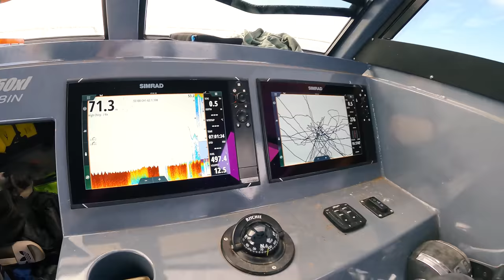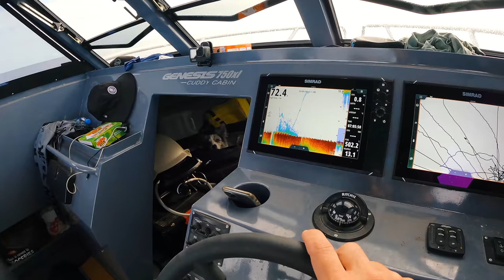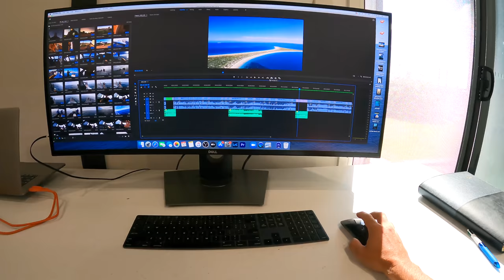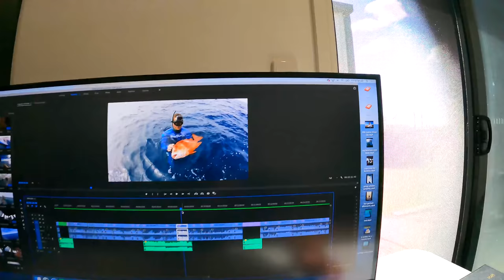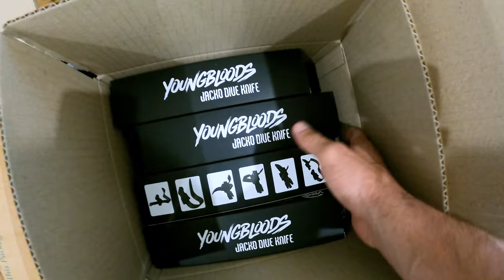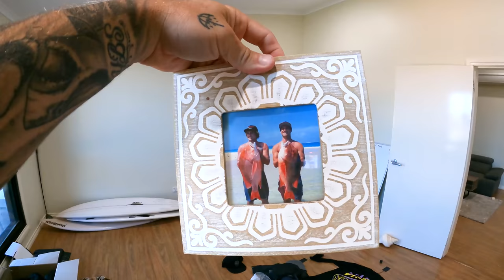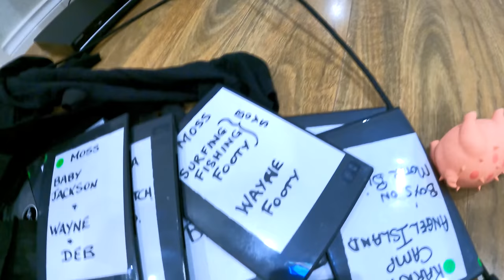48 HOURS IN THE LIFE OF BRODIE MOSS - Crazy Boat Trip Fishing & Diving - Catch & Cook with Family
Join Brodie Moss from start to finish, from the catch to the cook. Brodie and the boys leave on a insane remote boat trip to the deep blue. Deep sea fishing and spearfishing for food! Also the boys look for crayfish on the Jet ski, plus Brodie gives you a taste of what its like to be a YouTuber and so much more. Ep 309